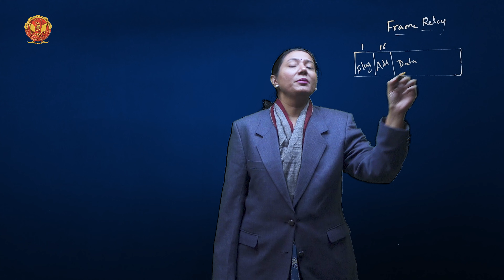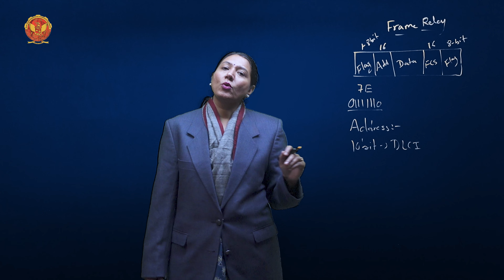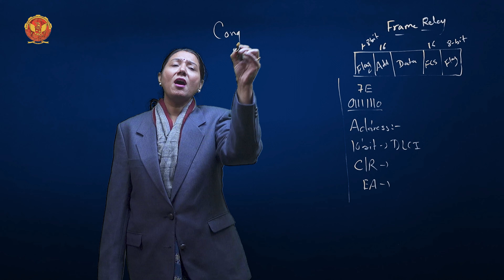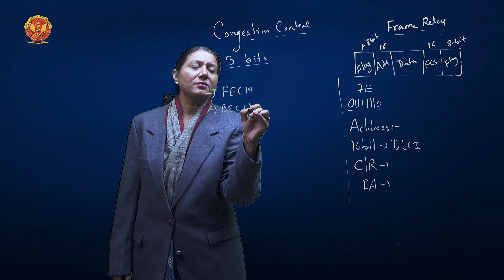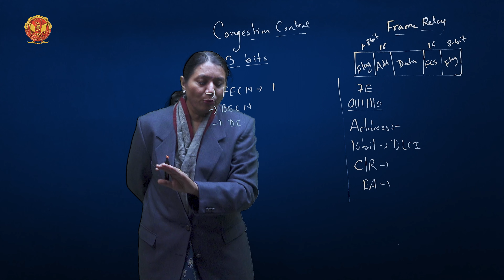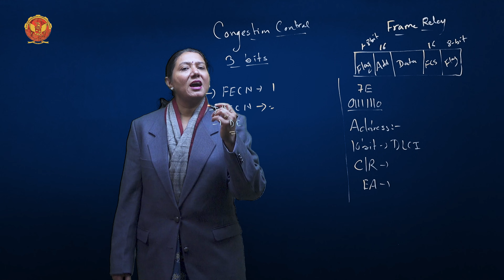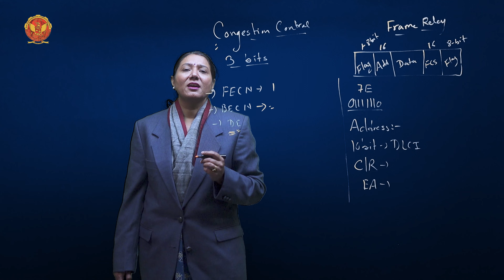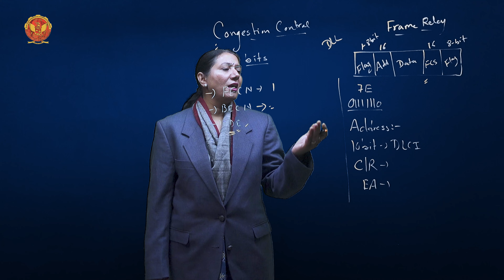4.12.3 Frame Relay Layers | EC603(A)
4.12.3 Frame Relay Layers

Welcome to Unit 04 of our educational series on Networks! In this comprehensive video, we embark on a journey through the intricate web of computer networks, unraveling their core concepts, categories, standards, and technologies.

4.1 Introduction of Networks:
Let's begin with the very foundation – understanding what networks are and why they are the backbone of modern communication.

4.2 Network and its Categories:
Explore the diverse landscape of networks, from the intimacy of Personal Area Networks (PAN) to the vastness of Wide Area Networks (WAN), and everything in between.

4.3 Project 802 (IEEE Standard):
Delve into the world of IEEE standards, particularly Project 802, shedding light on crucial components like LLC and MAC.

4.4 Ethernet Evolution:
Trace the evolutionary path of Ethernet technology, examining its frame formats, addressing schemes, and the intricacies of access methods such as CSMA/CD.

4.5 Categories of Standard Ethernet:
Venture into the realm of standard Ethernet, from the robustness of 10 Base 5 to the flexibility of 10 Base T, and the lightning-fast speeds of Gigabit Ethernet.

4.6 Token Bus:
Discover the Token Bus network architecture and its significance in facilitating efficient data transmission in network environments.

4.7 Token Ring:
Unravel the inner workings of Token Ring networks, exploring access methods, frame formats, and implementation strategies.

4.8 FDDI:
Gain insights into the Fiber Distributed Data Interface (FDDI), its frame formats, and deployment scenarios in networking infrastructures.

4.9 MAN Standards (IEEE 802.6): DQDB:
Explore the architecture of Distributed Queue Dual Bus (DQDB) networks, focusing on data transmission, slot reservation, and frame formats.

4.10 MAN Standards: SMDS:
Dive into the features and architecture of Switched Multimegabit Data Service (SMDS) networks, highlighting their role in metropolitan area communications.

4.11 WAN Standards: X.25:
Understand the intricacies of the X.25 protocol, dissecting its layers, packet formats, and contributions to wide-area networking.

4.12 Frame Relay:
Explore the functionalities of Frame Relay networks, including virtual circuits, protocol layers, and the advantages they offer in data transmission.

4.13 Asynchronous Transfer Mode (ATM):
Investigate the challenges addressed by ATM technology, its architectural framework, and applications across various networking scenarios.

4.14 SONET/SDH:
Lastly, delve into the world of Synchronous Optical Networking (SONET) and Synchronous Digital Hierarchy (SDH), examining their physical configurations and layered architectures.

Don't miss out on this enriching exploration of networking essentials – it's time to empower your knowledge and embrace the digital world!